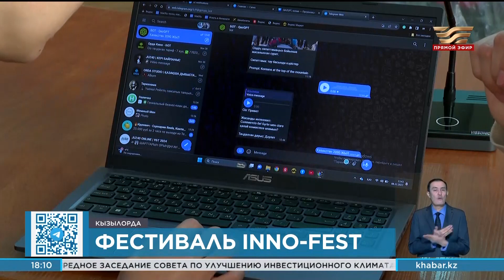Inno-Fest стартовал в Кызылорде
Задачи по развитию креативной индустрии решают в Кызылорде. Здесь стартовал республиканский фестиваль «Inno-Fest. Свои IT-проекты представили школьники и студенты из разных регионов страны. Призовой фонд конкурса – три миллиона тенге и 10 образовательных грантов в отечественные вузы. О самых интересных идеях готов рассказать наш корреспондент.